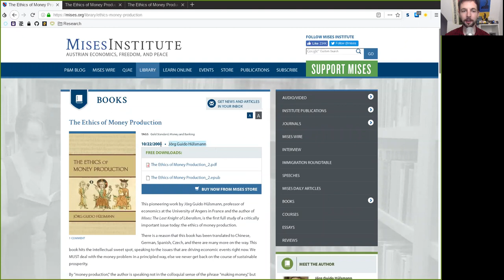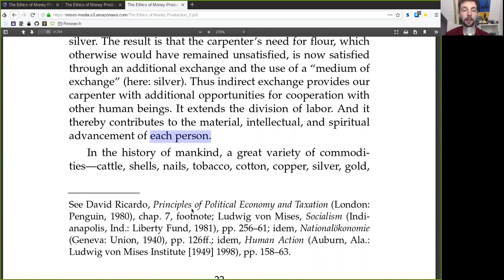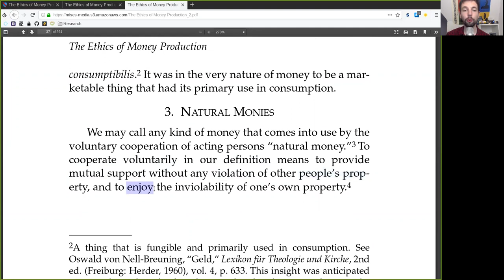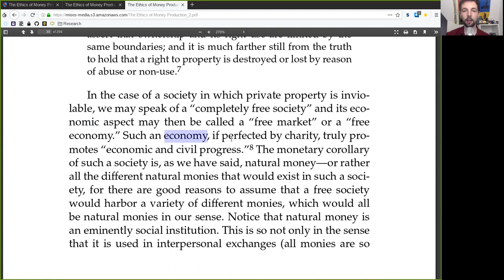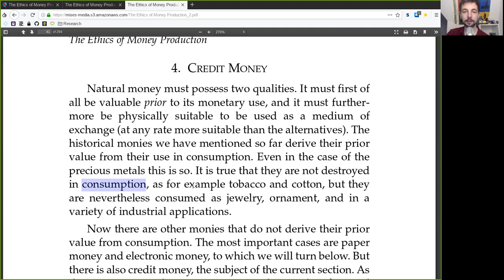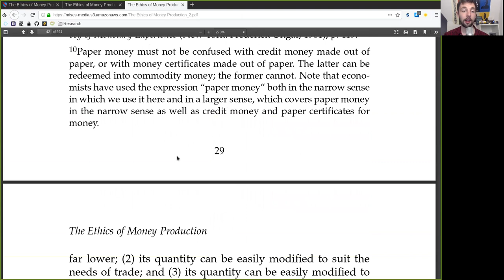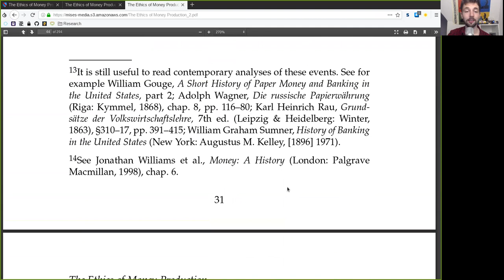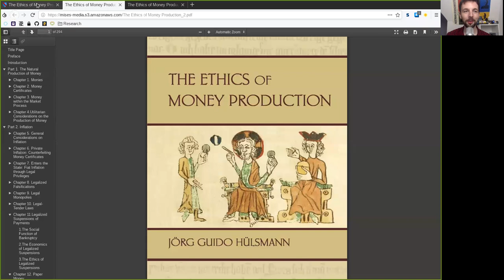Monies ~ Ethics of Money Production